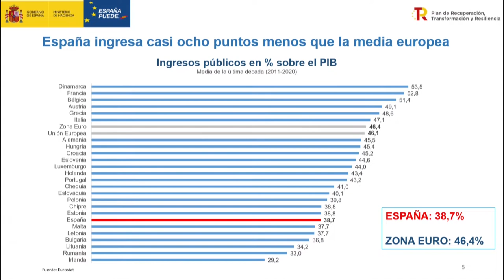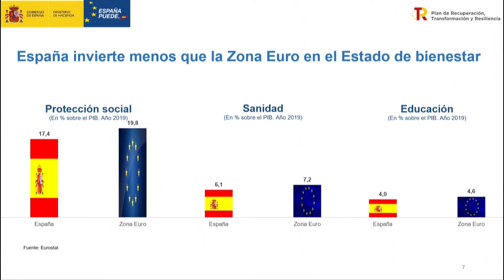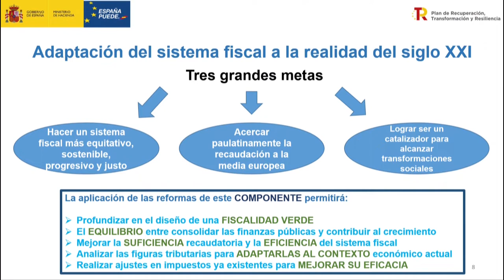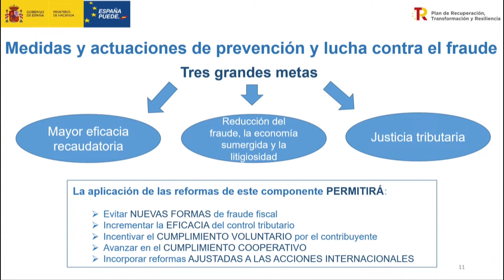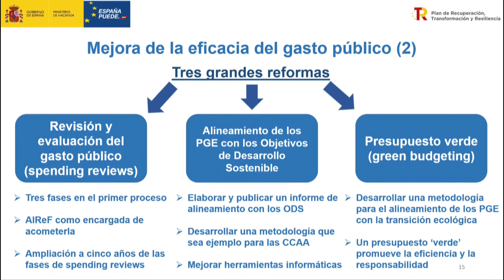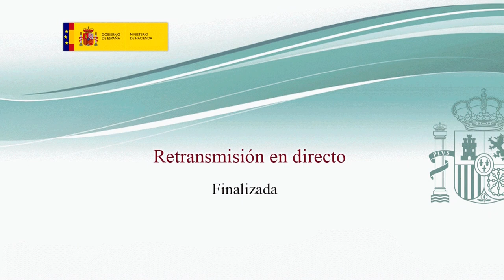Rueda de prensa de la Ministra de Hacienda. 10 de mayo de 2021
Rueda de prensa de la Ministra de Hacienda para presentar los componentes 27, 28 Y 29 del Plan de Recuperación, Transformación y Resiliencia.